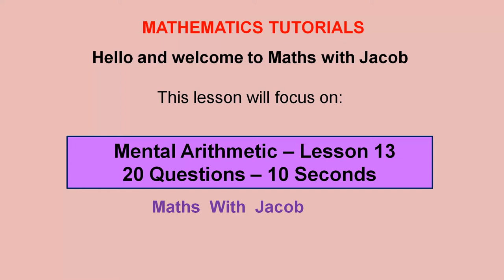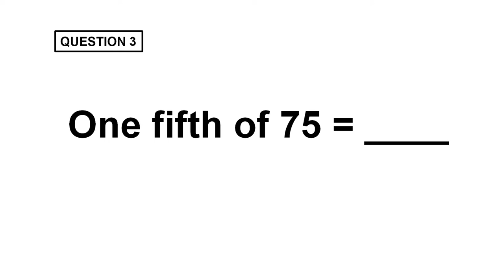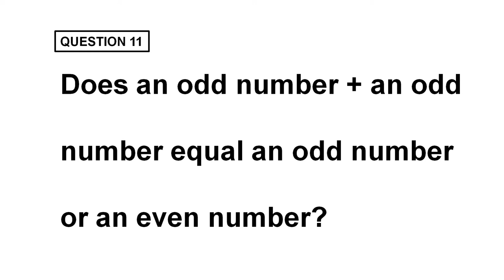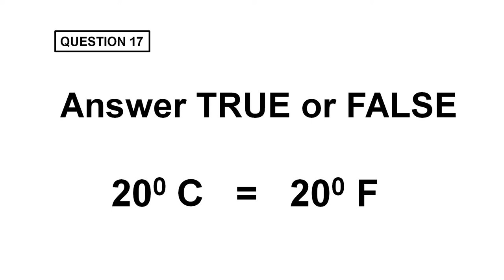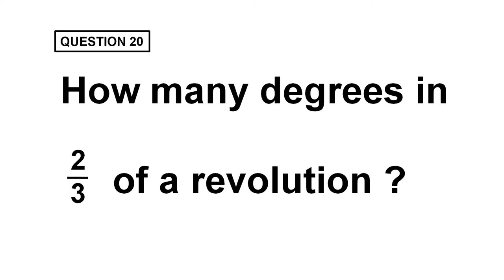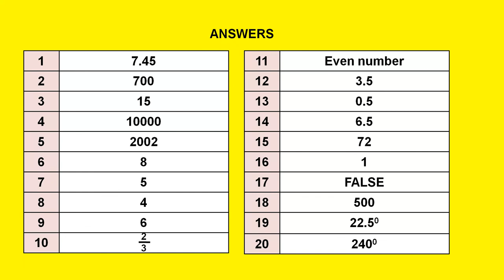Mental Arithmetic - Lesson 13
This video gives you practice in various mental arithmetic exercises.